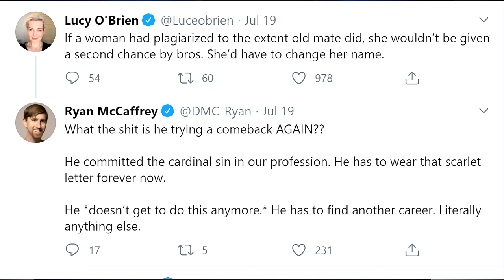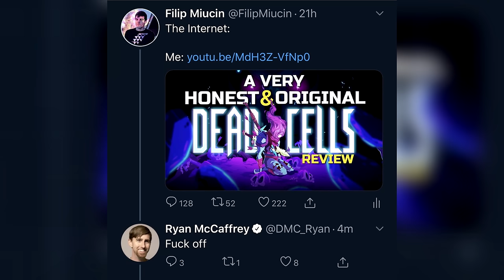IGN Plagiarist Filip Miucin Released ANOTHER Dead Cells Review, And It Goes TERRIBLY!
Serial IGN Plagiarist Filip Miucin released ANOTHER review of the game Dead Cells. This is the game he released a review for back in 2018 where it was proven he plagiarized YouTuber Boomstick Gaming's work. As expected, his return to game reviews did not go well, with even IGN's Ryan McCaffrey chiming in on Filip's return.